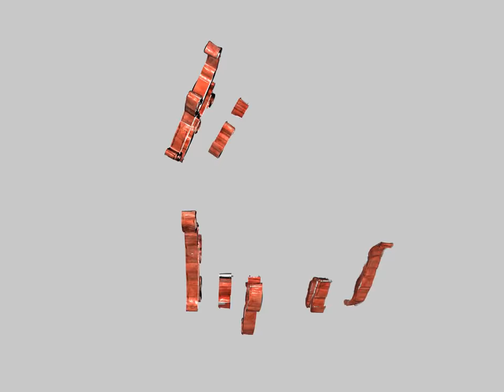Hi Nepal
Since then the country has seen the creation of a multi-party parliamentary system, a decade-long Maoist insurgency and the abolition of its monarchy.
Flanked by China and India, it is home to eight of the world's highest mountains including Mount Everest, known locally as Sagarmatha.
As one of the world's poorest countries, Nepal's economy relies heavily on aid and tourism.
A devastating earthquake in April 2015 killed thousands of people, flattened villages and reduced numerous heritage sites to ruin.
Since then political infighting has delayed much of the reconstruction despite billions of dollars having been pledged

Highlights Nepal is a company established under the Companies Act of Nepal on 25 February, 2009. We primarily started by providing content (Audio, Video & SMS) aggregation services and we are proud to say that today we have more than 25000 Songs and more than 500 music labels, more than 200 Nepali movies and Top Artists under our belt. We are largest content provider for National & International Digital Content Marketing & would like to invite you to be a part of this wide network. We feel proud that we have helped the Nepali Music industry regain its once lost footing by giving them an alternative route to revenue generation. We maintain full transparency in our business and have been rewarded with the trust and faith of our partners. We would like to invite you to bring your content to us so that you will get optimum outcome though it..

// Trending Knowledge
// My Nepal
// Baal Ho